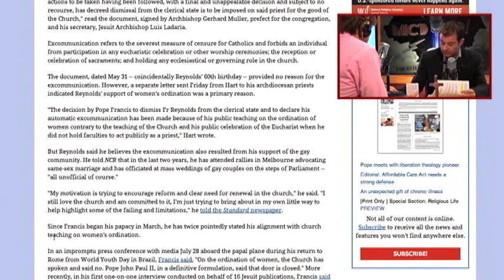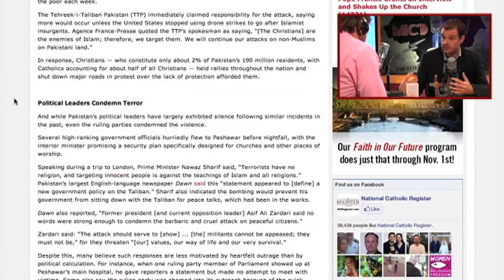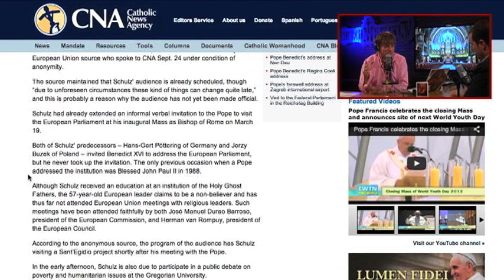Up to the Minute News: Pope Rundown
Michael Miller from ChurchMilitant.TV News breaks down recent headlines being made by Pope Francis.